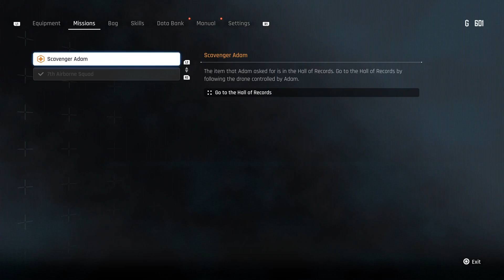Stellar Blade | Am I a NIKKE? | Demo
Lol Damn This Game Is going To Be a Blast When The Full Game Comes Out Lol + It Almost Feels Like I'm Playing Remnant From The Ashes, Resident Evil, Devil May Cry, & Warframe But Anime Style Lol + The Combat Feels Very Nice I Do Need To Work On Me Combo's a Little Bit Better If I'm Going To Try To Survive In This Awesome Game Otherwise It's Going To Be The Death of Me Lol + I Love Exporting The City Ruins Can't Wait To See More Umm I Don't Know What The Time Line Is In This Game? The Enemies Look Badass + They Almost Look Like The Demogorgon In a Weird Way Lol But Other Then That I Am Having a Blast Just Need To Work On My Combo's Some More Lol /Stellar Blade